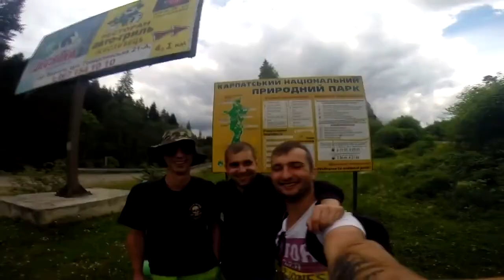От Залещик до Львова!